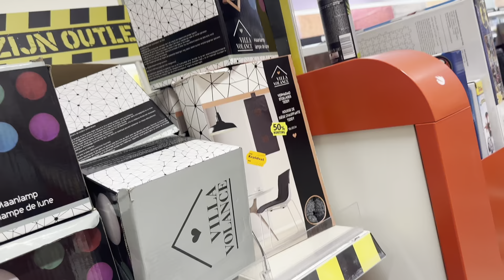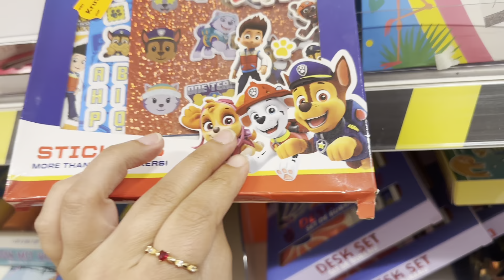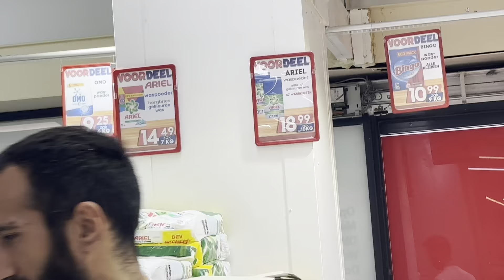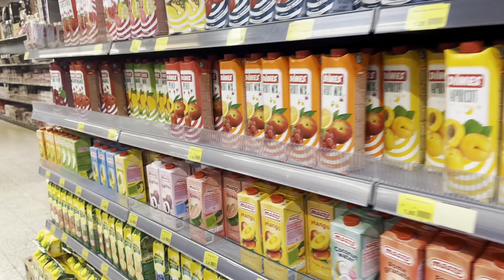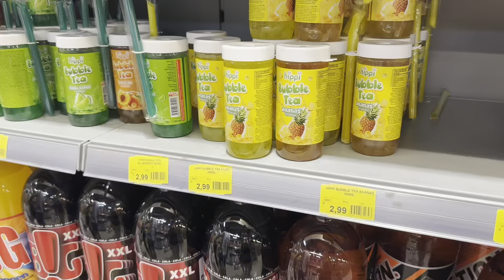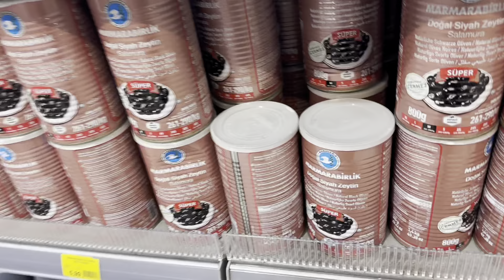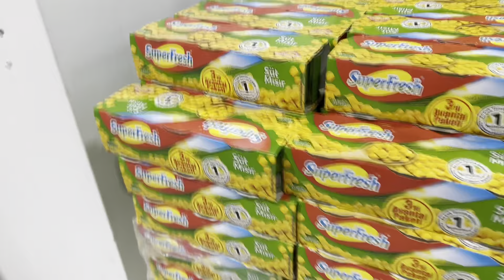ORHAN MUTFAKDA😂😊 TURK MARKET ALİSVERİS VE ALDI VE KRUIDVAT🥰